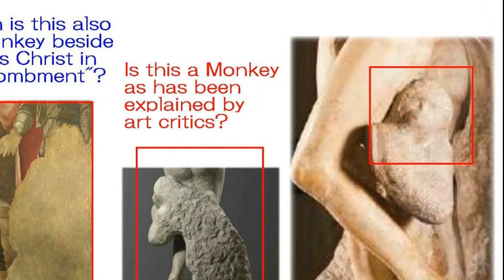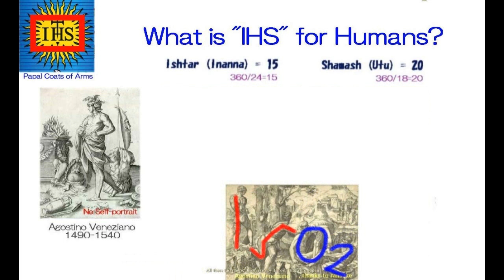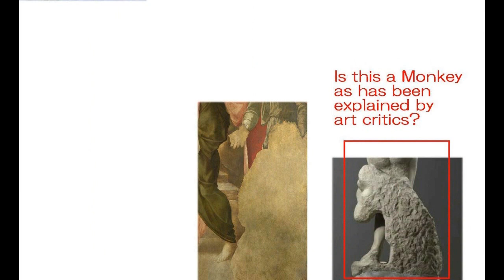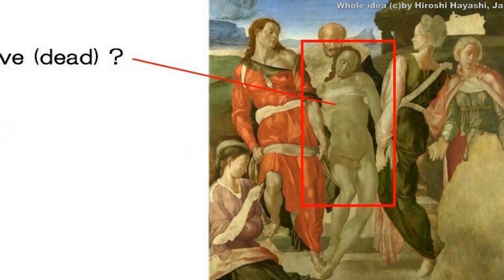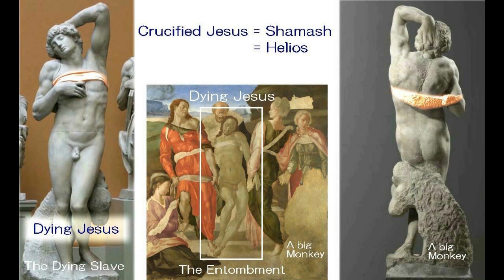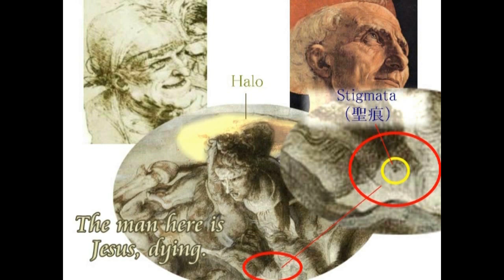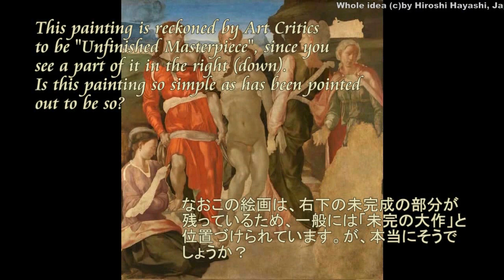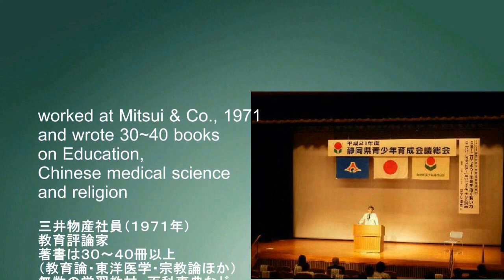01166 Video Diary ビデオ日誌「どん底の暗闇の中でも、私たちが進むべき道を示してくれるのが希望ということになります。希望さえあれば、生きていかれます」byはやし浩司Hiroshi Ha